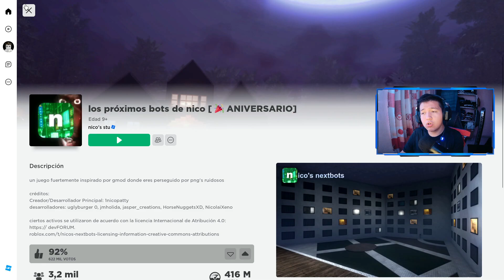ESTAN DE REGRESO! | ROBLOX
Mi server de discord para que entres, hagas amigos y veas unos memes: